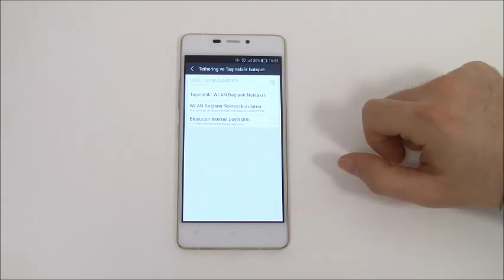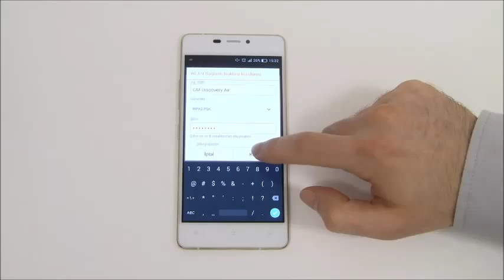Discovery Air - Hotspot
Discovery Air modelinde internet paylaşımı yani diğer adıyla hotspot özelliği nedir? Bu özellik hattınıza tanımlı olan internet hizmetinizi başka cihazlarla paylaştırmayı sağlayan bir özelliktir. Yani kısaca mevcut cihazınızı modem olarak kullanmanızı sağlar. Aktif etmek için menüden ayarlara giriyorsunuz, diğer seçeneğini seçiyorsunuz ve taşınabilir hotspot’a giriyorsunuz. Buradan WLAN bağlantı noktası kurulumunu seçiyorsunuz. Açılan ekrandaki ağ kısmından ağ ismini değiştirebilirsiniz. Şifre kısmından kendi belirlediğiniz şifreyi girin ve kaydet butonuna basın. Cihaz, az önceki ekrana geri dönüyor. Taşınabilir WLAN bağlantı noktası aktif edildi. Bir süre bekledikten sonra sol üst köşede bir simge çıkıyor. Bildirim çubuğundan da görebileceğiniz şekilde doğrudan bağlantı veya ortak erişim noktası etkin. Bu ne demek? Şu demek; diğer cihazlar belirlediğiniz şifreyi girerek şuanda paylaşmakta olduğunuz ağa bağlanabilirler.